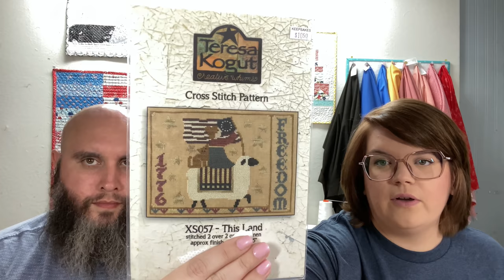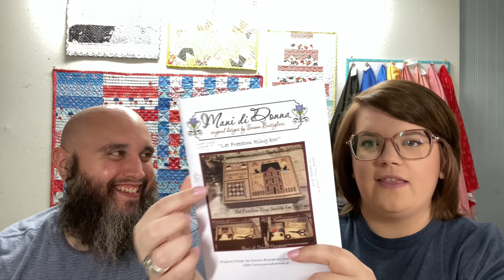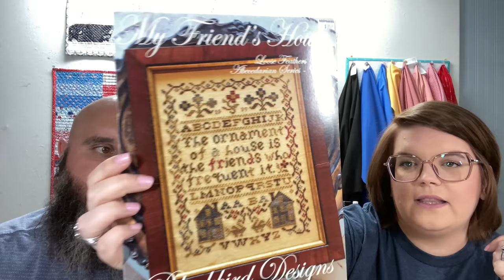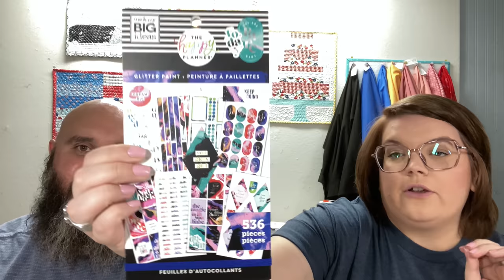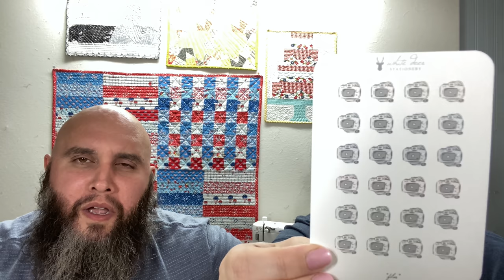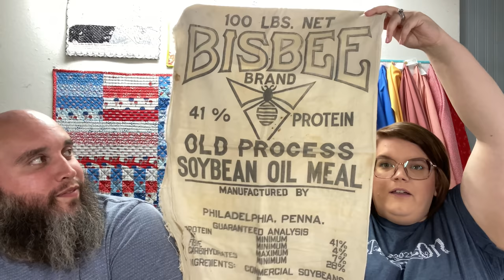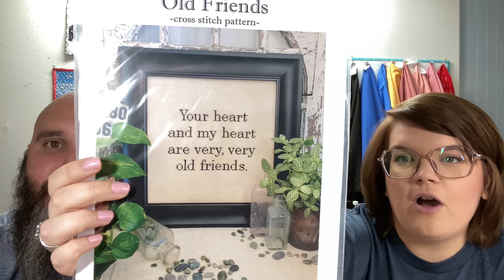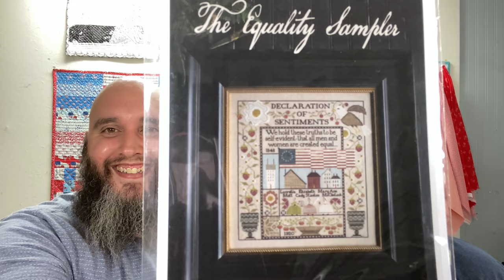Flosstube | A Friendly Sentiment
Hello and what a great day to sew something wonderful! It’s Kea’s birthday! In today’s show we discuss our absence, our stitching, haul, post kindness, and encouragement from the community!

Creative Notions Subscription: such an amazing box that is always filled with fabric, notions, projects, and other surprises for just $48/month!

Charm School tail tuckers and needleminders

Flosstube Channels mention:
QuirksandStitches - JenLee
HellofromLizMathews
JustKeepStitchin- Pam and Steph

*** For all patterns you might be interested in please contact you Local Needlework Store to order.
Don't have a LNS (Local Needlework Store)?
Contact Keepsakes!
Shop Hours: Mon, Tues, Wed, Fri – 11am to 5pm; Sat – 10am to 4pm